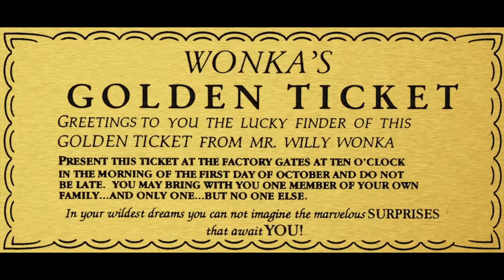Sera Nox with Phaethon Ep.1: Nerf Guns with Muzzle Flashes??